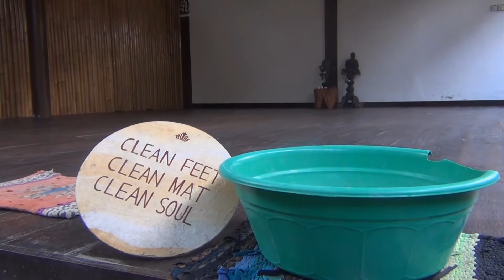Gili Trawangan Bungalows & Villas - Gili Nyepi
Our resort is small and family-run (Indonesian & Dutch), offering only 4 private bungalows among a tranquil lush green garden. We are just 100 metres from the beach in the heart of the tourist area of the island.

Each bungalow has garden views, wifi, air-conditioning, a fan, big bathroom and private terrace.